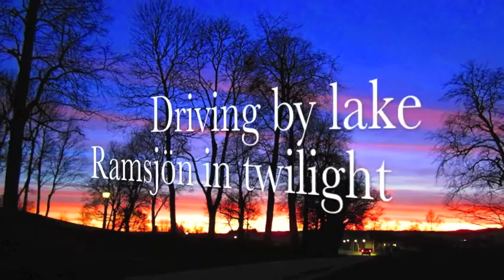Beautiful roads in Sweden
Driving my car along the lake Ramsjön, which is  located between Pershyttan and Närkes kil. It´s getting a bit late, soon twilight when driving. 10 minutes later the sky turns very  red (se photo at the end of the film)
Filmed 8:th  -  of November 2011